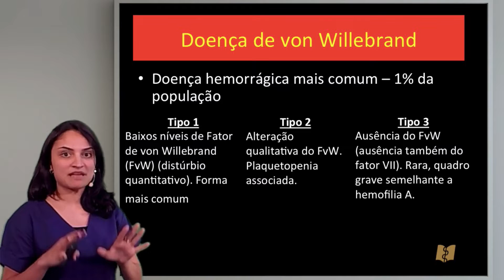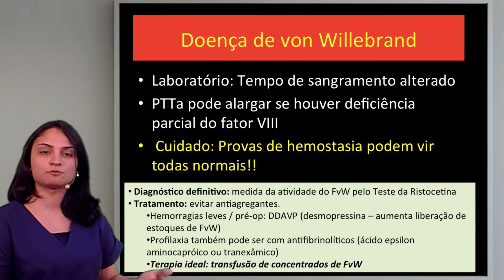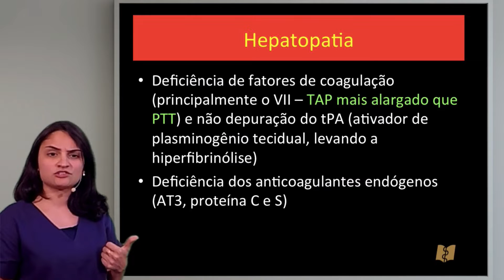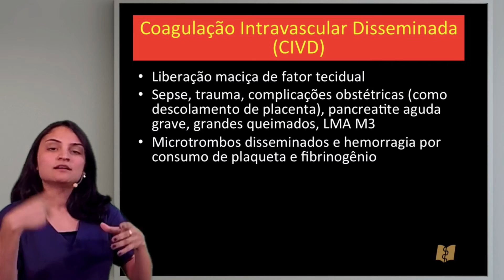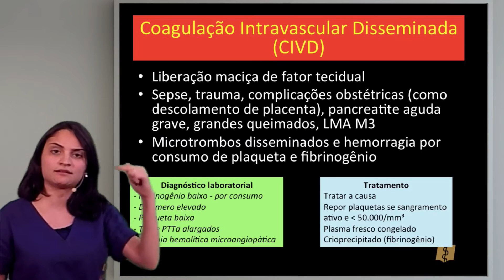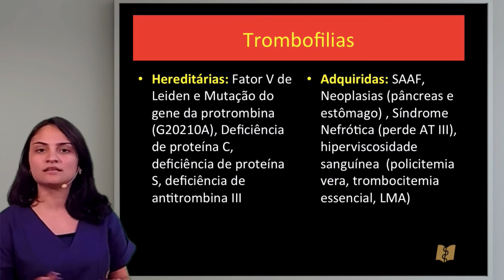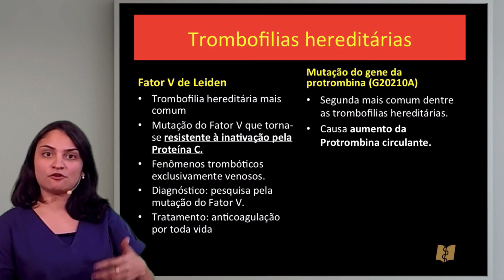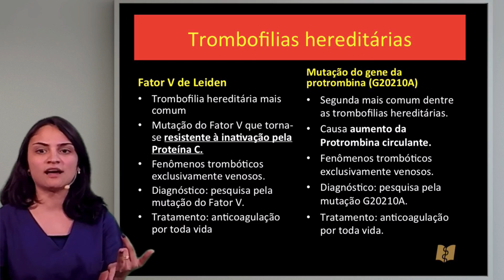Hematologia: Distúrbios de Coagulação - Misto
A professora Luiza Lapolla explica que os distúrbios mistos de coagulação envolvem a hemostasia primária e a secundária.

Entre no nosso site e garanta, por 48 horas, acesso gratuito a todos os conteúdos